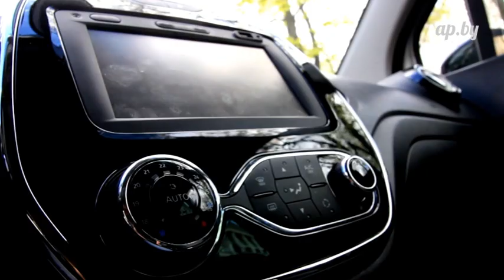Renault KAPTUR 2.0 АКПП 4x4: народный народный тест-драйв обзор отзывы Автопанорама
Такого фантастического народного теста у нас еще не было!
Все потому что невероятные Наталья БЕРТОШ (певица БЕРТА) и Антон КОВАЛЬЧУК подняли настроение до .танцев на улице!
АВТОПАНОРАМА В СЕТИ:
Присоединяйтесь!